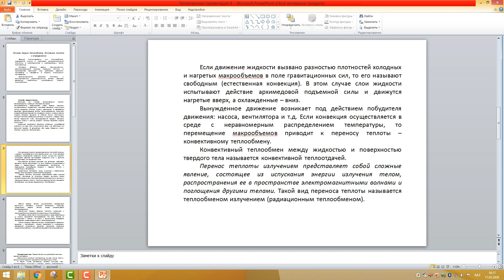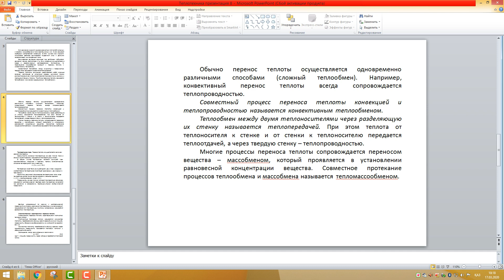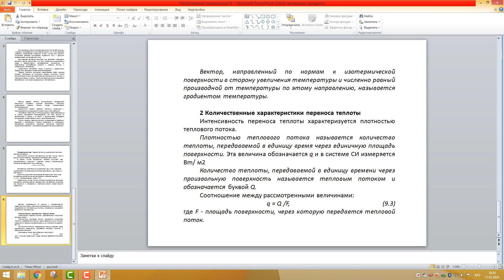Байбулов А.К. - Основы теории теплообмена. Основные понятия и определения. 8 лекция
Байбулов А.К.
Тема лекций: Основы теории теплообмена. Основные понятия и определения
Тепло техника